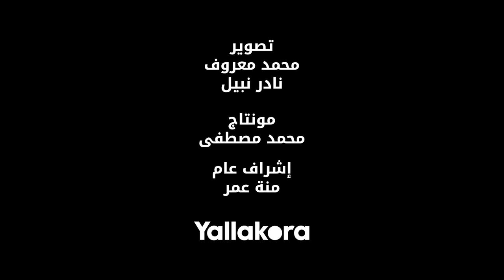سفير إسبانيا في لقاء خاص مع يلاكورة: معسكر LaLiga في مصر طريقنا لإيجاد محمد صلاح جديد